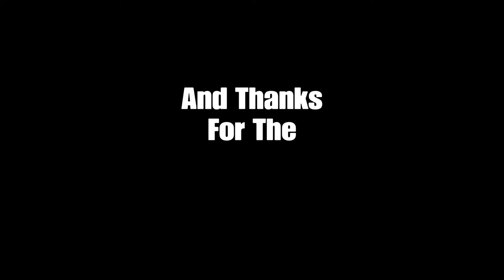Rally with a German co-driver for a laugh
Rally with NO ENGLISH

German co-driver.

I don't know any German apart from... you know.
Ja, Nein.

Rally on wet surface
No HUD (call out signs)
Hardcore damage on
No English

Never tested the track in English.

Vehicle: Volkswagen Polo GTI R5
Track: Old Butterstone Muir (Scotland)

PS5
1080p